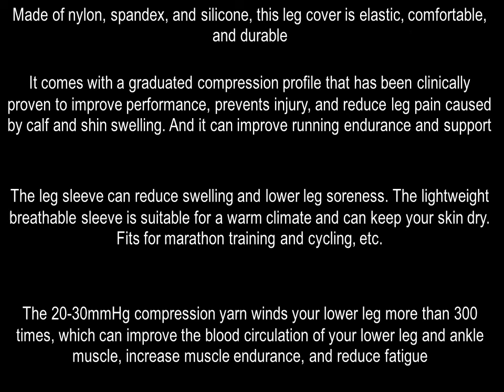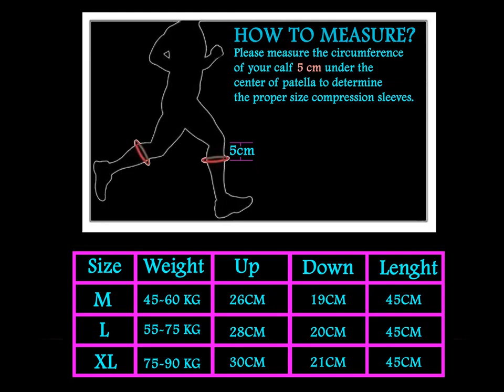The Leg Sleeve Can Reduce Swelling and Lower Leg Soreness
1. Made of nylon, spandex, and silicone, this leg cover is elastic, comfortable, and durable

2. It comes with a graduated compression profile that has been clinically proven to improve performance, prevent injury, and reduce leg pain caused by calf and shin swelling. And it can improve running endurance and support

3. The leg sleeve can reduce swelling and lower leg soreness. The lightweight breathable sleeve is suitable for a warm climate and can keep your skin dry. Fits for marathon training and cycling, etc.

4. The 20-30mmHg compression yarn winds your lower leg more than 300 times, which can improve the blood circulation of your lower leg and ankle muscle, increase muscle endurance, and reduce fatigue